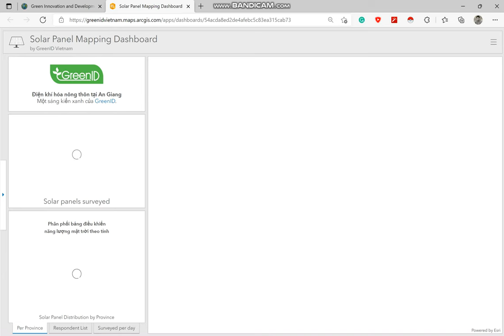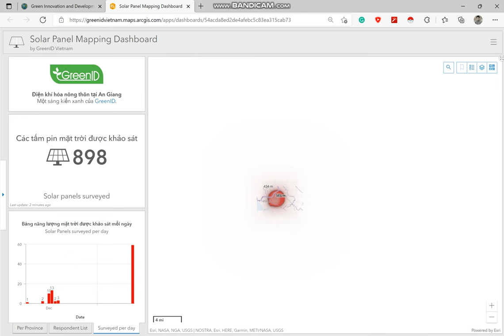Solar Panel Mapping Dashboard user demo (ArcGIS Platform)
Built on ArcGIS Platform